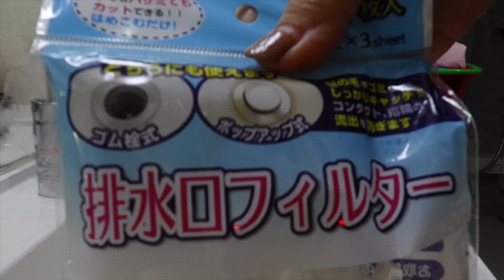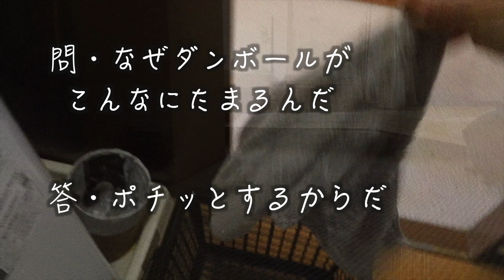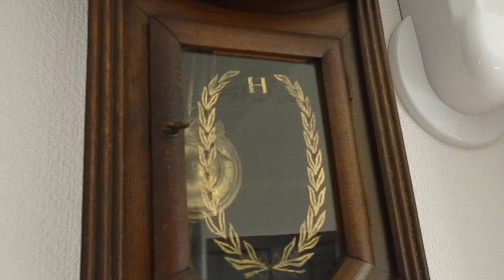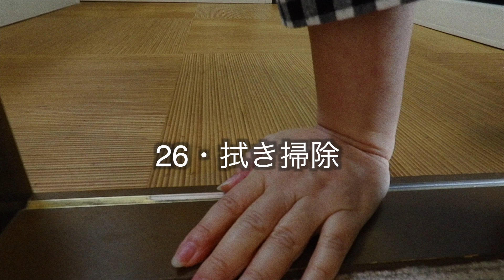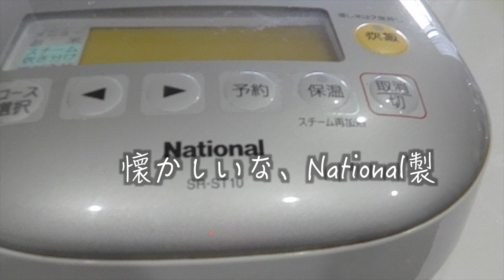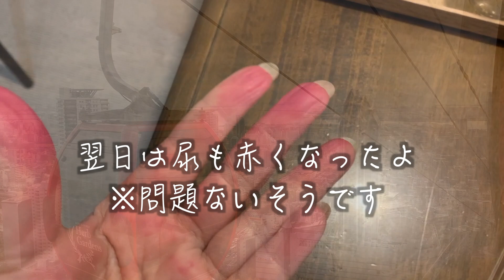【50代パート主婦Vlog ep.59】休みの日の家事、撮ってみました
50代のパート主婦です。
年とともに、家事をするのがおっくうになり、動作は鈍く、体は重く、頭は働かず、気は滅入り、すぐ日暮れ。
本当に家事って大変ですよね。

▼音楽引用先
♪タイケ:「旧友」
♪ガーシュイン:「誰かが私を見つめてる」